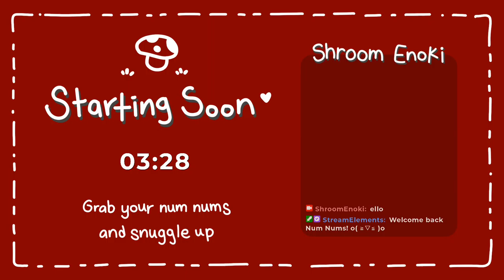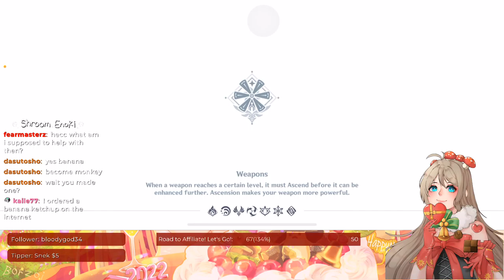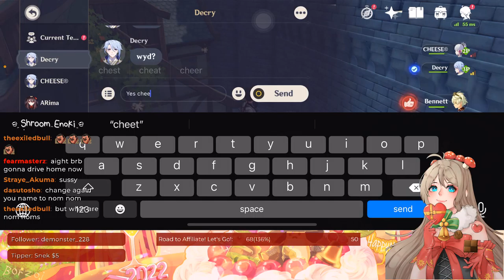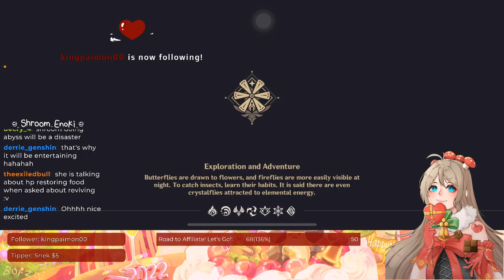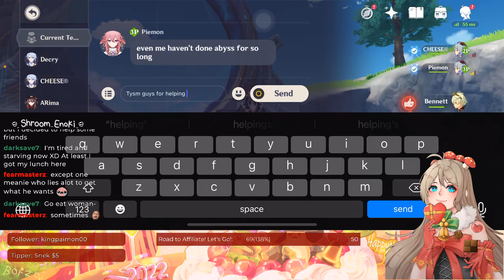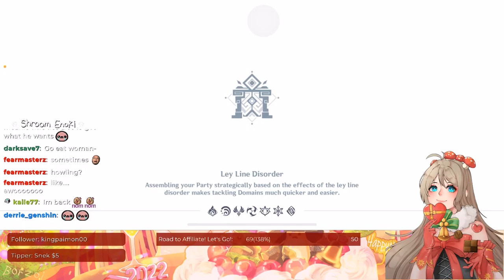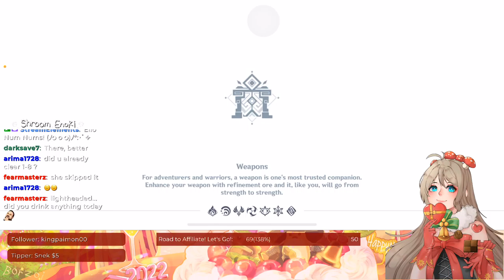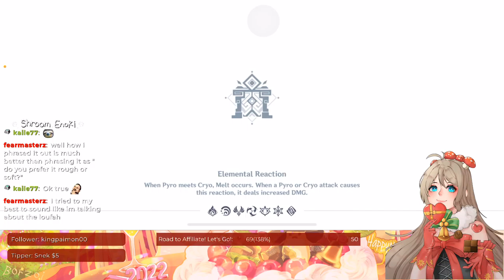[2022/05/11] Chest Exploration 👁👄👁 Spiral Abyss Challenge (Part 1) | Genshin Impact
The stream got cut in two because of bad WiFi. Num Nums join me on stream for chest exploration. They were such a great help since I kept getting lost. After a bit of exploring, I bit the bullet and tried my very first Spiral Abyss.